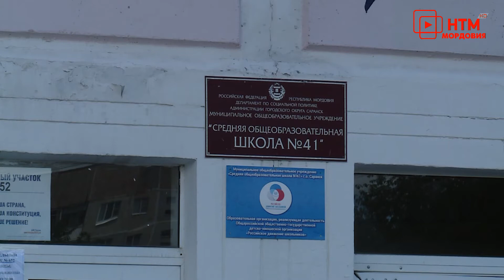Иван Капитонов голосует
Голосование по поправкам в конституцию продолжается. 30 июня свой выбор сделал Председатель общественной палаты республики Мордовия Иван Капитонов.